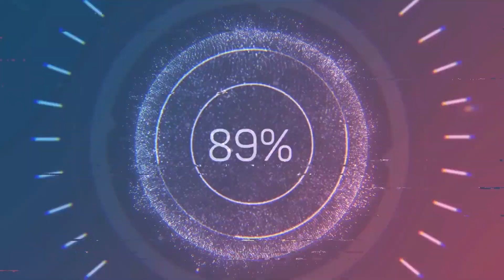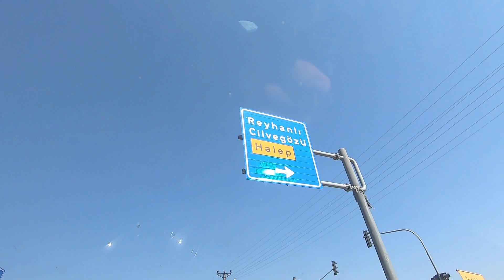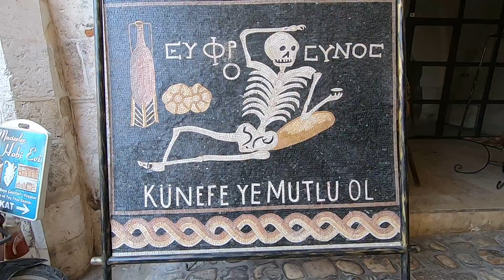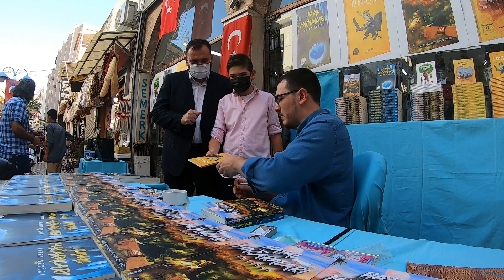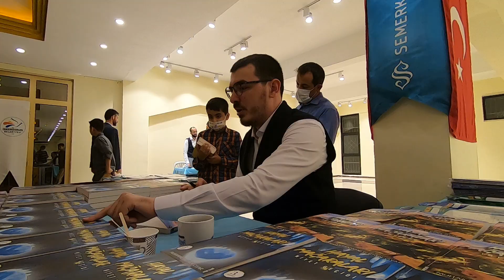Gaziantep Şahinbey Kitap Fuarı ve İskenderun'daki İmza ve Söyleşi Etkinliğimiz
Gaziantep Şanhinbey Belediyesinin düzenlediği kitap fuarındaki imza etkiliğimiz çok güzel ve bereketli geçti. Şahinbey Belediyesini çok takdir ettim. Çünkü öğrencileri fuara getirmekle kalmıyor bir de her öğrenciye 40 TL'lik kupon veriyorlardı. Bu gerçekten müthiş bir hizmet. Sonra bu belediyenin yaptığı diğer hizmetleri de öğrenince çok daha memnun oldum. Şahinbey Belediyesi gerçekten de insanına değer veriyor.

Fuardaki imza etkinliğimizin ardından üniversite zamanlarımdan arkadaşlarım Ahmet Seyfeli ve Ahmet Demirel ile buluştuk. Kale tarafını biraz gezdikten sonra yemeğimizi yeyip, çay eşliğinde sohbetimizi ettik.

Ertesi gün İskenderun'daki program için yola koyulduk. Önce Kırıkhan'a uğradık burada Ahmet abimiz yolumuzu kesip bize ikramlarda bulundu. Buraya gelmişken ve zamanımız da varken Bayezid Bistami hazretlerini ziyaret etmeyi de ihmal etmedik.

Ardından Antakya'ya geçtik. Burada da Habibi Neccar hazretlerinin türbesini ziyaret ettik.

Son olarak İskenderun'a geçtik. Buradaki programlarımızın ardından istirahate çekildik.

Uzun ve dolu dolu bir program olduğu için biraz yorulduk haliyle. Yorulan sadece ayaklarımız değildi. Midemiz de alışık olmadığı lezzetleri tadarak biraz yorulmuştu. Gaziantep'te beyran, katmer, küşleme, fıstıklı kebap, antep fıstığı ve kaymaklı künefenin tadına baktık. Kırıkhan'da tuzlu yoğurt, zahter, humus, biberli ekmeğin tadına baktık. Antakya'da künefe, İskenderun'da da soslu döner yedik.

Bu seyahat benim için çok güzel bir tecrübe oldu. Emeği geçen herkese teşekkür ederim...

Kanalımızın tanıtım videosu için;